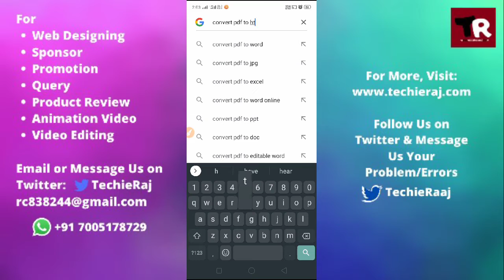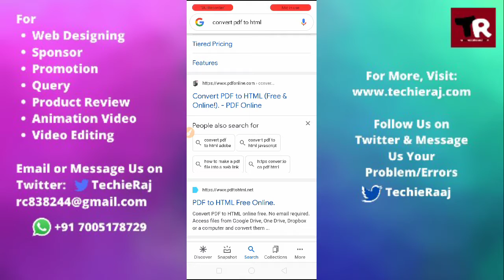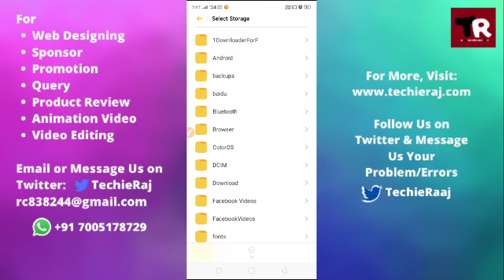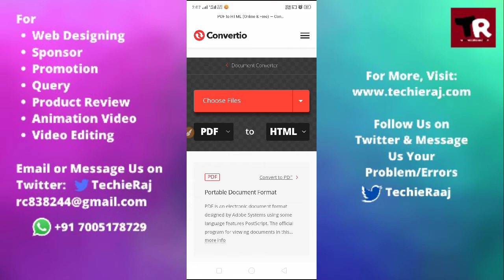How to Convert PDF to HTML